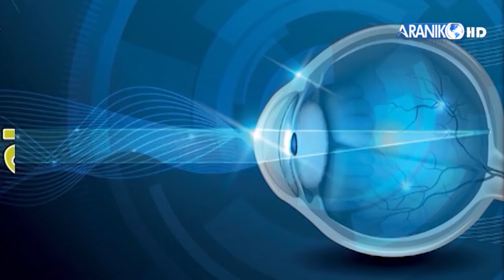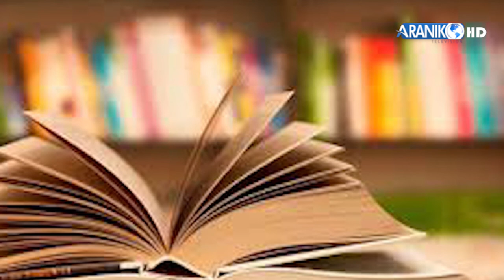गजल सकेसम्म बहरमा लेखौँ, लेख्ने अभ्यास गर्दै जाऊँ । डा. भोजराज घिमिरे, साहित्यकार ।